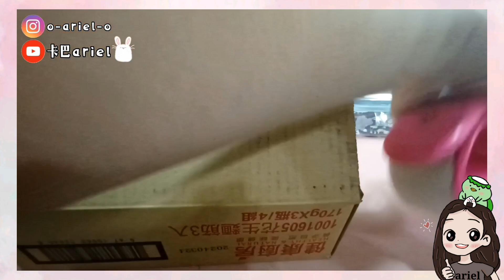《卡巴ariel》包貨日常|客製倉鼠英文名字拼豆立牌🐹|客人購買了我做的大耳狗款咕盤💕|ASMR 療癒包貨聲🎵包貨日常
沒看到自己的單的買家下集會出現噢，如果長時間未看到可能是我忽略了，請來私訊我💓

卡巴手作坊ig連結🔍《有問題歡迎私訊噢》